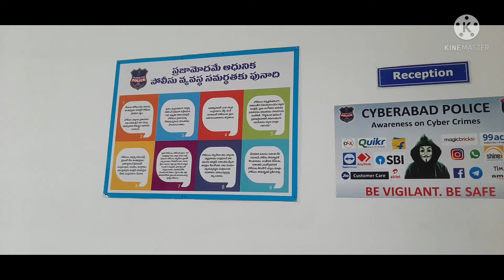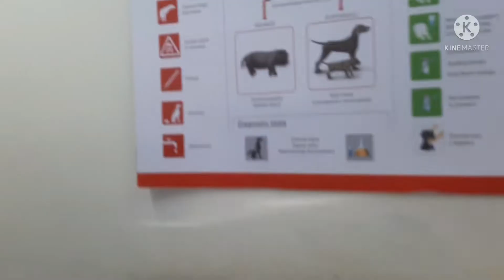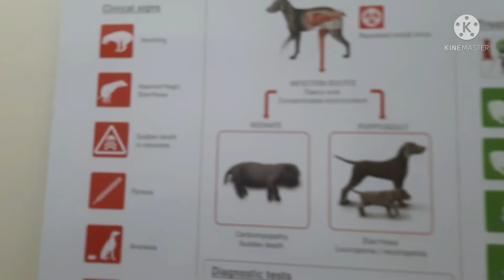Good morning Friends,Simba's first vaccination& done an important thing/Thanks for your support🙏💐💕